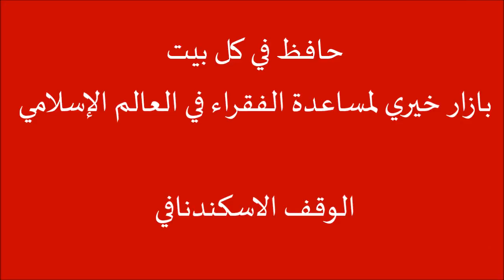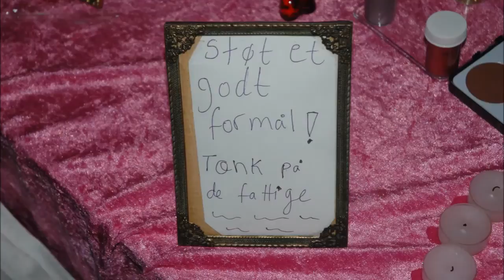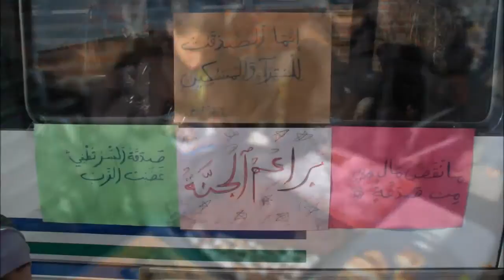DIT unge støtter de fattige - بازار خيري يعود ريعه للفقراء والمساكين في عالمنا الإسلامي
ان من الأهداف التي يسعى مشروع حافظ في كل بيت لتحقيقها هي حفظ كتاب الله تعالى حفظا مرتبطا ارتباطا وثيقا بخلق القران وما يدعو اليه من اخلاق سامية راقية على المسلم التخلق بها، ليحقق الهدف الكبير من بعثة الرسول صلى الله عليه وسلم، وهو إتمام مكارم الاخلاق.

وبعد دراسة الواقع المحيط وكيف تم فصل القرآن الكريم ومنهجه عن الحياة العملية، حتى صار المسلمون يعتنون بحفظه دون فهمه، وظنوا انه للقراءة ونيل الأجر وافتتاح المناسبات والمآتم بتلاوته، ولم يفقهوا انه ما لهذا أنزل، وما اتبعوا السلف الصالح في اتخاذه دستوراً لحياتهم، يطبقون تعاليمه بكل حذافيرها حتى قادوا الأمم ووصلوا للقمم ببركة الاقتداء بهديه.

لذلك قررت إدارة مشروع حافظ في كل بيت بعد الاستعانة بالله تعالى ان تحفظ القران الكريم بطريقة تجمع فيها بين الحفظ والفهم والعمل، عن طريق الأنشطة العملية، بحيث تطرح قيم قرآنية وتدعمها بالتطبيق العملي وذلك باشراك الطلبة بهذا التطبيق، ونخرج من مرحلة القول الى مرحلة العمل والتطبيق الفعلي.

وكان من ضمن الخطط اطلاق مشروع مصاحب للحفظ، وهو مشروع القيم الشهرية بحيث يتم طرح القيمة الشهرية ودعمها بالتطبيق العملي لها.   وقد تم طرح عدة قيم ونحن الان نفعل قيمة شكر النعم، شكر نعم الايمان، والطعام والماء.   وقد تم اعطاؤهم مادة وورش عمل وافلام، تريهم الجانب الاخر للعالم، وكم الفقر والبؤس الذي يعانيه المسلمون في شتى بقاع الأرض، ومقارنته بما يتمتعون به من نعم ليشكروا الله تعالى عليها بطريقة تجمع بين الحمد باللسان والفعل.

ومن ضمن الخطط كان هذا النشاط وهو بازار خيري يتنافس فيه الطلبة بطريقة تحضير ما سيعرضونه للبيع وكم المبلغ الذي سيجمعونه ليكون ريعه للفقراء والمساكين في عالمنا الإسلامي وكيف يتم التعاون بينهم كفريق عمل والتنظيم والترتيب وتحل المسؤولية.

وكما تعزم إدارة المشروع متابعة انفاق هذه الأموال لتصل لمستحقيها وتوثيق ذلك بالصور ليرى طلاب المشروع ان تعبهم ذهب لمستحقيه، فيفرحوا بما قدموا كما نعزم على تحفيزهم وتكريمهم لما قدموا من ابداع في هذا النشاط.

وكما نود ان يكون هذا النشاط سنوياً ان شاء الله تعالى، اذ ان الغرس يحتاج لسقي حتى ينبت ويكبر ويشتد عوده ان شاء الله تعالى

نسأل الله تعالى ان يتقبل منا ومنكم صالح الاعمال وان يجعلها لوجهه الكريم خالصة ولا يجعل لاحد غيره فيها شيئاً